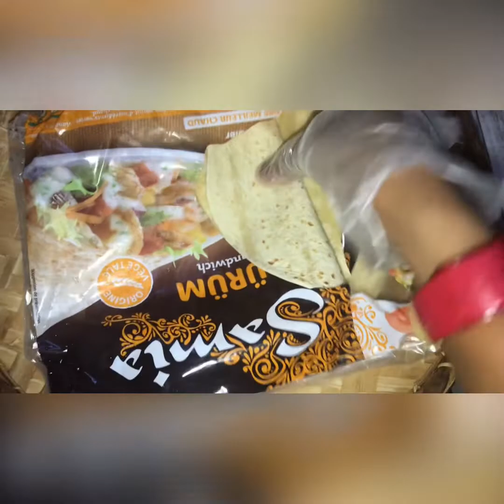🌟🌟🌟Torti burger🤪🤪🤪🤪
Hello mes chewiiiiiii

Aujourd hui pas grand chose c est une recette simple et rapide a realiser

pate a tortillas
oeufs
viande hache .

moi j ai utiliser 500 g de viande hache et le reste c est au pif sans mesure

des plats vite fait comme ca je fais sans mesure